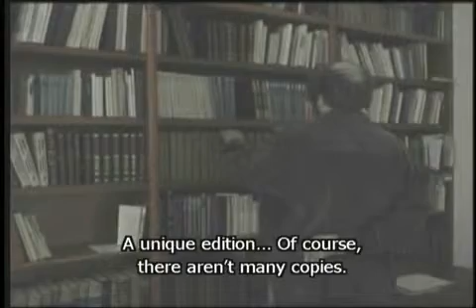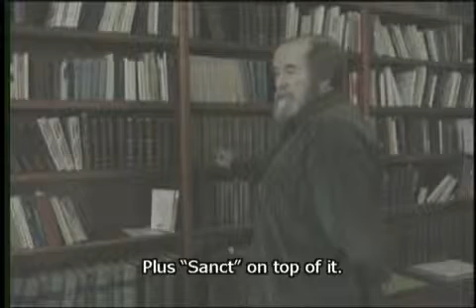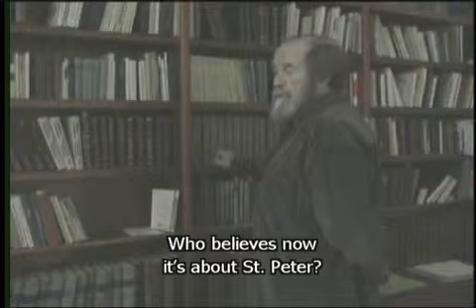The Dialogues with Solzhenitsyn - 7/19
description source - Amazon.
"In the beginning of Solzhenitsyn's Gulag Archipelago, a story is told where an expedition at the Kolyma River discovers a fish that has been perfectly preserved in the ice lens for thousands of years. The peasants broke open the ice and devoured the fish on the spot.

In "Dialogues" Russian filmmaker Alexander Sokurov dutifully preserves Solzhenitsyn on film for generations to come. A slight diffused focused image runs throughout the four part documentary, and many moments (some more magical than others) keep the camera rolling, framed on the author just relaxing, contemplating, and in repose for minutes. It's almost as if Sokurov is in a state of wonder, basking in the notion that here is a Russian great, still alive, and we, in our great fortune, are able to give him proper due.

Sokurov is committed to promoting the legacy and continuum of Russian writers, filmmakers, and artists. He has made films about Rostropovich, Tarkovsky, Dostoyevsky, and the Hermitage.

The film begins with a short documentary (using still photographs) of Solzhenitsyn's life, going through wartime, imprisonment and exile, bout with cancer, exile in Vermont USA, and then back to Russia. The first interview is symbolic and the most magical, as filmmaker and writer walk through the woods on a path, sitting on one bench after another. We get the sense that with each stop and ensuing conversation, he is revealing another layer to Sokurov, and finally, instead of following the path to the end, they opt for an alternate route. The author's wife Natalia Svetlova is also interviewed in their home.

Topics include the review process by which the Solzhenitsyn's provide aid for former wartime prisoners; vocabulary; syntax; war; God; religion; the involvement of Wall Street in the Bolshevik Revolution; the role of the artist; realism in art; the creative process; Solzhenitsyn's 10-volume novel, the Red Wheel; Chekov; the author Andrei Platonov; cruelty; suffering as an enrichment of the soul; technological progress vs. the enrichment of one's soul; and of course, the meaning of life.

It's obvious that Sokurov has not reached the level of understanding his subject has. Some of the questions Sokurov introduces seem less professional and more a schoolboy's eager anticipation to find out what his hero thinks. That's okay. This isn't an interview; it's a dialogue. And the filmmaker should be commended on his willingness to reveal his shortcomings onscreen. How else can one learn?

Though I'm sure it's not intentional, Sokurov sometimes came off a bit surly when he tries over and over again to *lead* Solzhenitsyn in his direction of thinking. The latter, being gracious, let's it go most of the time with a "it's wrong" or "no." Other times, it's almost comical when both men refuse to let up and talk over each other. Sokurov comes off pessimistic (even mopey) in most of his statements, while Solzhenitsyn, who has been through much more suffering and horrible times, seems wise and enlightened. When Sokurov frets on about the existence of extreme cruelty among humankind, Solzhenitsyn advises "it's only human to want to achieve success and have a career...people who did not understand their acts, we don't always have the right to bear judgement on others's acts. Don't look at it as cruelty...it's gives one a flat picture."

What breathtaking humanity!"